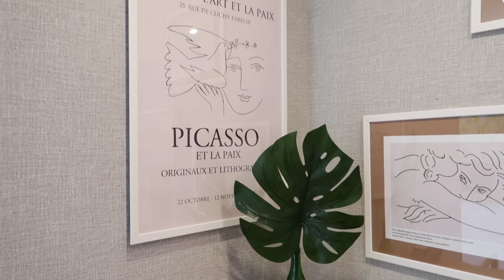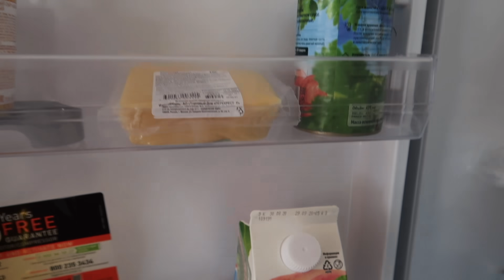Room Tour / Тур По Нашей Новой Квартире 😱💕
Эй, пссс! Сегодня я решила показать тебе нашу новую квартиру!